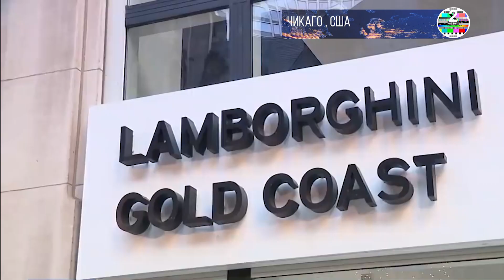Чикаго Лори Лайтфут Узаконенные грабежи Из элитного автосалона украли часов на $1МЛН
Волна крушений и захватов произошла в автосалонах  представительских  автомобилей в Чикаго в эти выходные, где два человека, как сообщается, украли товары на сумму до 1 миллиона долларов. Ограбление произошло в субботу днем в автогалерее Голд-Кост в престижном районе Чикаго Норт-Сайд. Двое мужчин якобы украли роскошные часы на миллионы долларов. Один мужчина стоял у двери с пистолетом, а другой разбивал витрины молотком.

В Чикаго мэр Лори Лайтфут не только поддерживает преступность через прокуроров давая команды не арестовывать преступников но и зашла так далеко, что обвинила самих  торговцев в скачке цен, утверждая, что они недостаточно инвестировали в безопасность и наблюдение.

«У нас по-прежнему есть розничные торговцы, которые не будут внедрять такие планы, как наличие в своих магазинах сотрудников службы безопасности, обеспечение работоспособности камер, запирание товаров на ночь, связывание дорогих сумок. Эти кошельки могут быть чем-то, что привлекает множество организованных розничных краж », - заявил Лайтфут в понедельник на прошлой неделе.

По данным Associated Press, волна ограблений и захватов серьезно повлияла на торговые точки в прошлом году, потеряв десятки миллиардов долларов.

«Национальные розничные группы в прошлом месяце оценили ежегодные убытки в десятки миллиардов долларов», - сообщает AP. «Генеральные прокуроры некоторых штатов поддерживают законопроект Конгресса, который потребует дополнительных превентивных мер со стороны крупных онлайн-рынков, где, по словам экспертов, многие украденные товары огорожены».